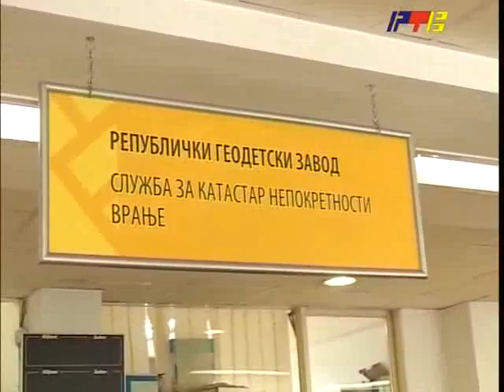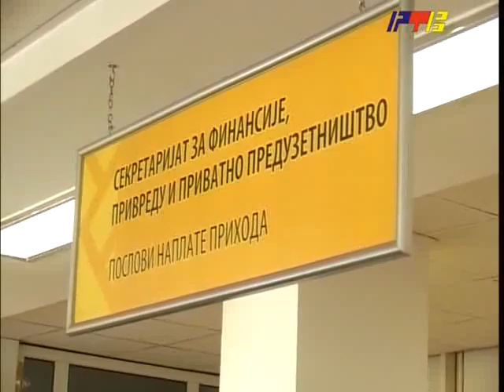RTV Vranje Porez na prihod od nepokretnosti 28 08 2013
Vraćeno 6,5 miliona dinara na račun gradskog budžeta.